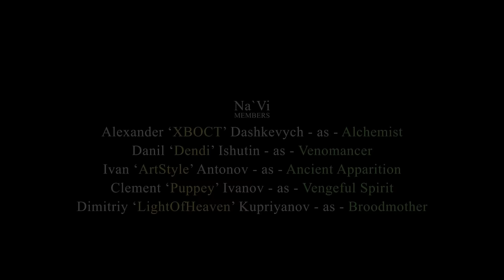MYM vs Navi highlights / aug 2011 / by laxcius # DP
Song: Two Steps From Hell - To Glory